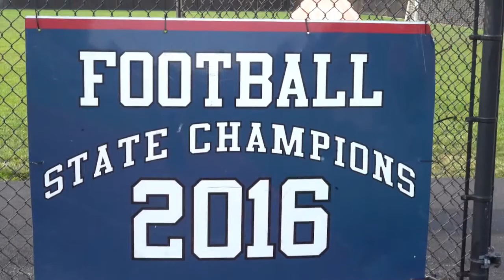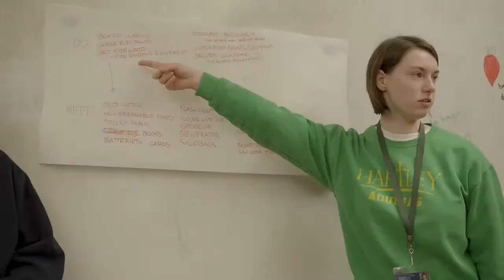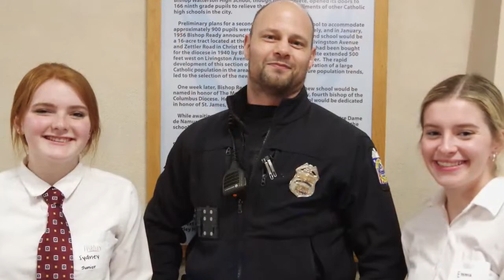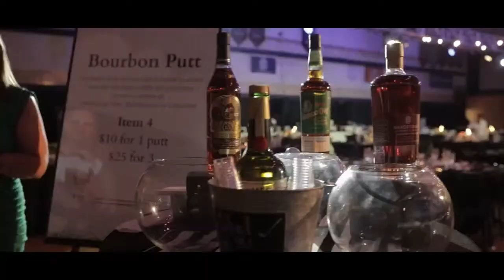Hartley Football: 2023 Week 1 vs Big Walnut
The Hawks are back in action to take on Big Walnut in Week 1 Action.

Game produced by Yamo Sports
Bob McElligott and Matt Barnes on the call.